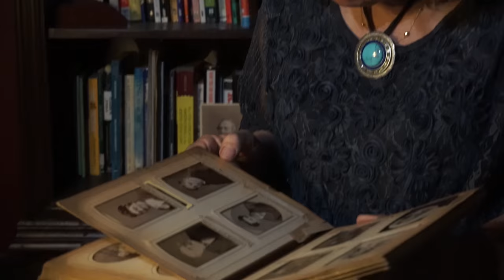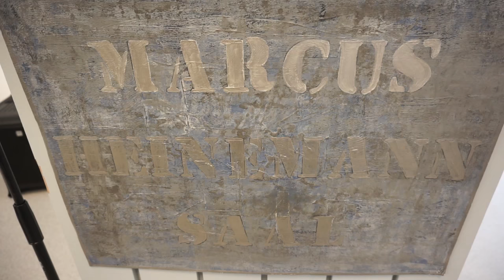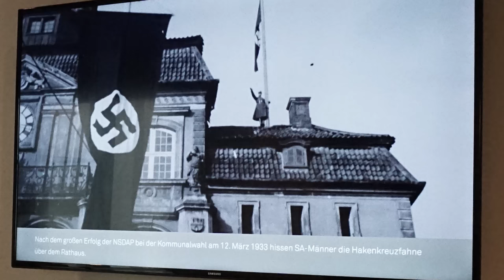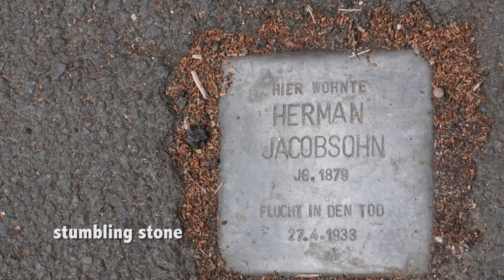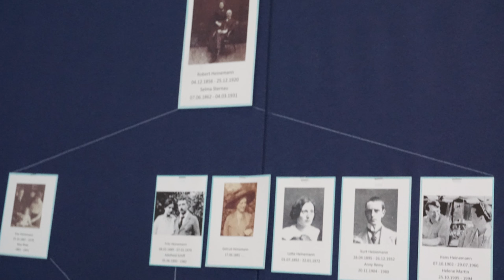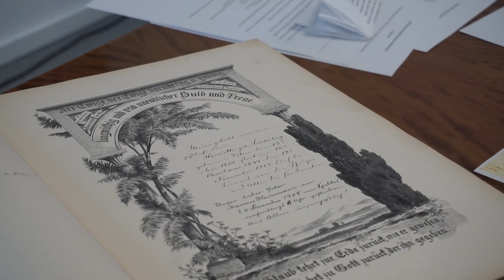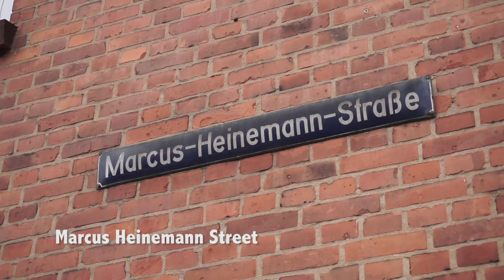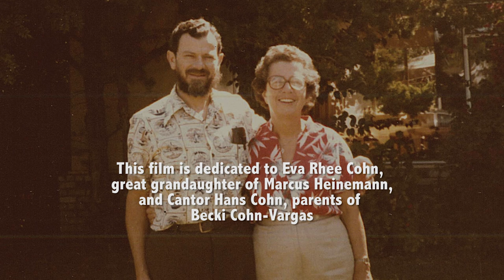Almost Lost: the Heinemann Legacy (Before, During, and After the Holocaust)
This film explores what was “almost lost” and how one family found restitution, healing, and reconciliation. In 2014, Museum Lüneburg in Germany was seeking descendants of Marcus Heinemann (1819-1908), a leading Jewish citizen. They wanted to return items looted by the Nazis. Marcus had 17 children. Two of the children and many  of his grandchildren were murdered. The survivors escaped to England, France, Venezuela, Israel, Holland, Mexico, South Africa, and the US. In this film, 40 family members met in Lüneburg, many for the first time, for a ceremony to loan the items back to the museum. The film captures the mixture of feelings of the heirs and a powerful moment when the German hosts asked for forgiveness.